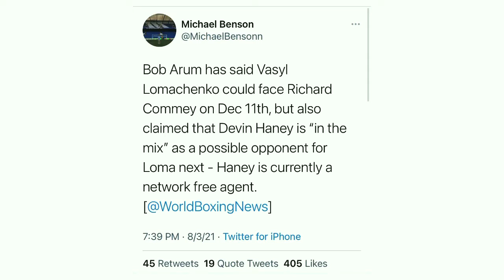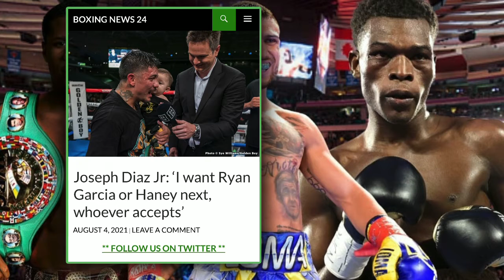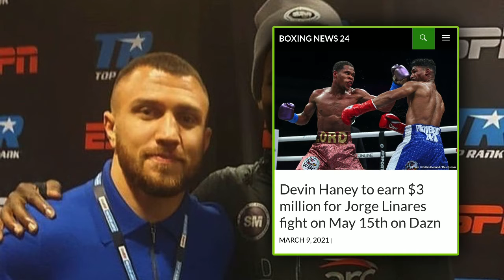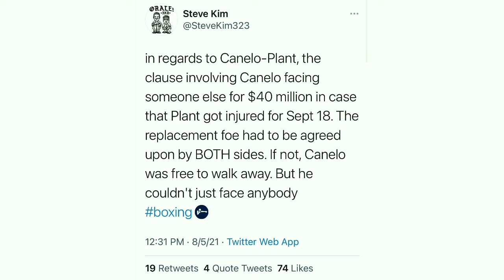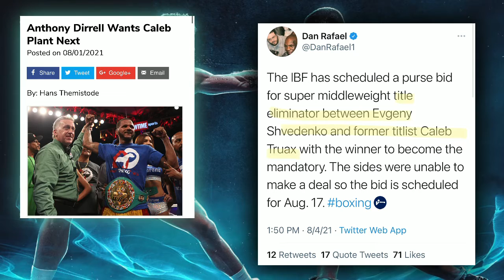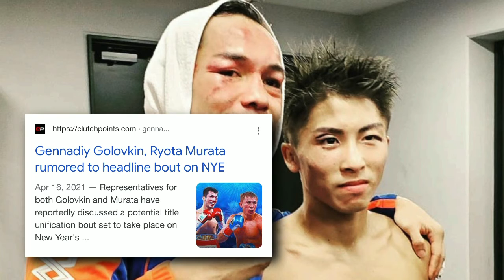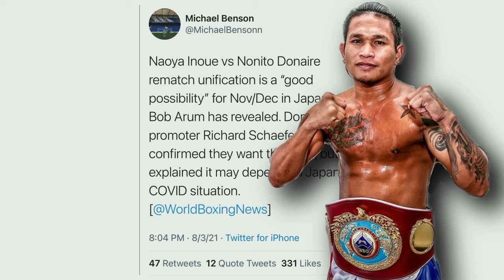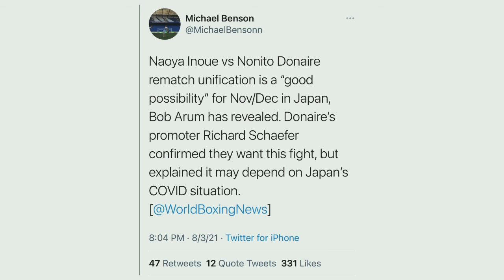THE RELAY: Haney vs Loma/Commey? Canelo vs Plant collapse details, Inoue vs Donaire II Nov/Dec?!